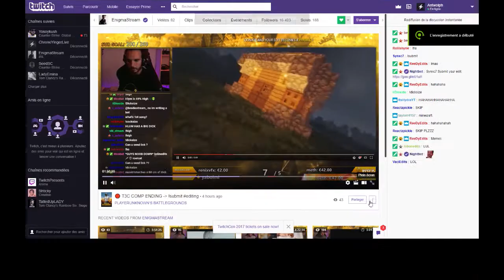Reacts #2 | Engima - 20min scrapp | (desc)